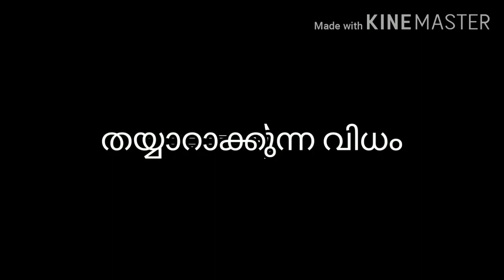ഉണക്ക മാങ്ങാ അച്ചാർ | അടമാങ്ങാ അച്ചാർ | Mango ( Dry ) Pickle| മഴക്കാലത്തിനു മുൻപ് ഒരു നാടൻ അച്ചാർ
Tasty Mango Pickle | മാങ്ങാ അച്ചാർ | ഉണക്ക മാങ്ങാ അച്ചാർ | അട മാങ്ങാ അച്ചാർ. Home made pickle

Easy way to make tasty  Dried Mango Pickle at Home. Home Made kerala pickle .

ഉണക്കമാങ്ങാ അച്ചാർ /Dried mango Pickle

ചേരുവകൾ ;

ഉണക്ക മാങ്ങാ - 1.5 കിലോ മാങ്ങാ ഉണക്കിയത്
ഇഞ്ചി - 1 TBSP
വെളുത്തുളളി - 2 TBSP
നല്ലെണ്ണ - 4 TBSP
കടുക് - 1/4 TSP
ഉലുവ - 1/4 TSP
മഞ്ഞൾപ്പൊടി - 1/4 TSP
ഉലുവപ്പൊടി - 1/4 TSP
കറിവേപ്പില - ആവശ്യത്തിന്
ഉപ്പ് - ആവശ്യത്തിന്
മുളകുപൊടി - 2 TBSP
കായപ്പൊടി - 1/2 TSP
വിനാഗരി - 3 TBSP
ചൂട് വെളളം

Ingredients ;

Dried Mango - 1.5 KG Mango Dried
Fenugreek seeds powder - 1/4 TSP
Hot water

Enjoy Cooking